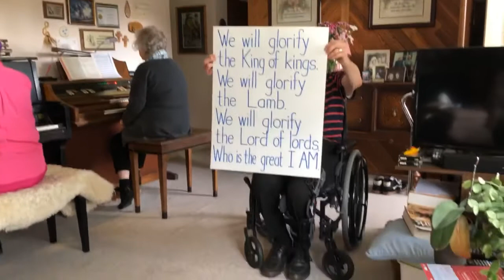Joy Chapel’s “LIVE” Stream Service, July 9, 2020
Here is our 17th “LIVE” stream, at Corney & Evangeline’s place... with Corney speaking on our 4th “I AM” Statement of Jesus Christ - John 8:58

We are planning to have another “LIVE” stream next week, at 7pm.

We are praying for you all.